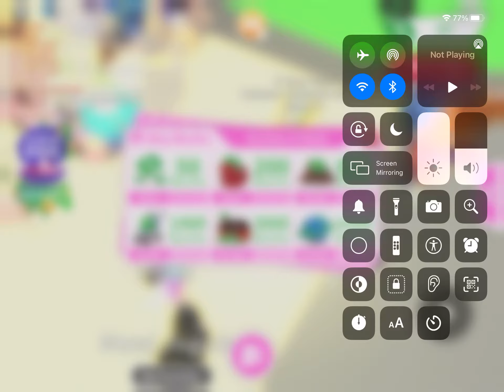My first time getting a Ocean egg